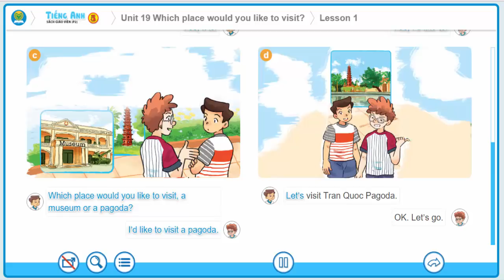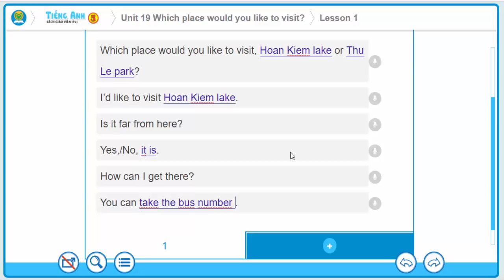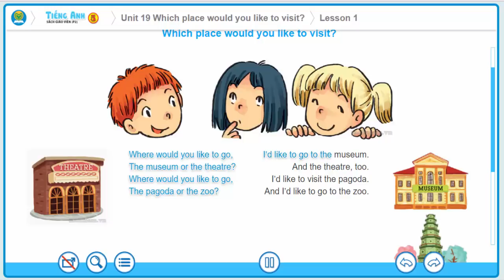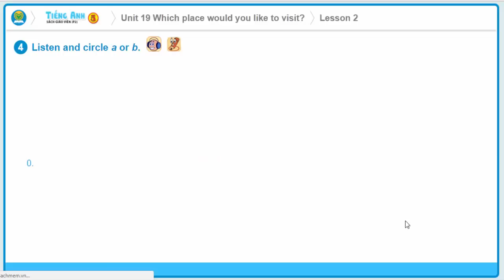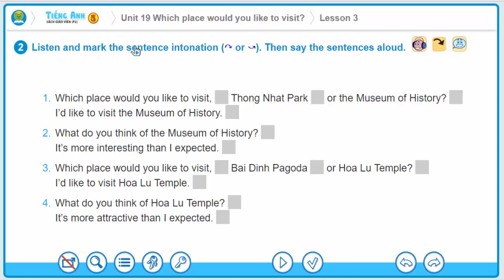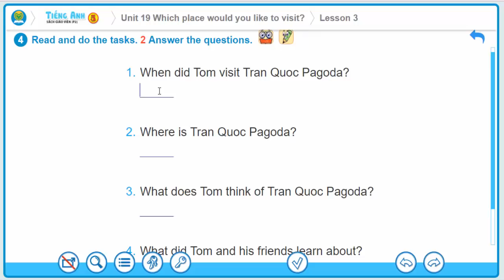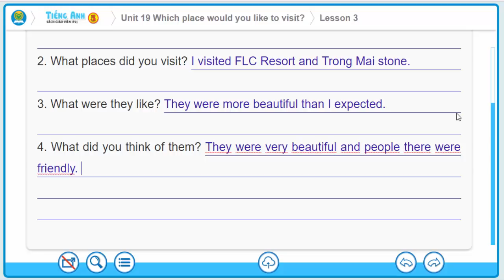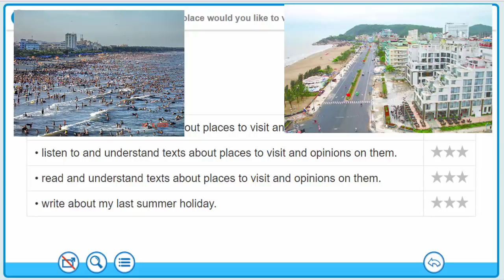Tiếng Anh lớp 5 - Unit 19: Which place would you like to visit? ||hướng dẫn sử dựng trọn bộ sách mềm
Tiếng Anh lớp 5 - Unit 19: Which place would you like to visit?
Hướng dẫn sử dụng sách mềm bộ sách tiếng Anh lớp 5 do bộ giáo dục phát hành. Tổng hợp các bài hát tiếng Anh lớp 5. Tổng hợp các bài nghe tiếng Anh lớp 5